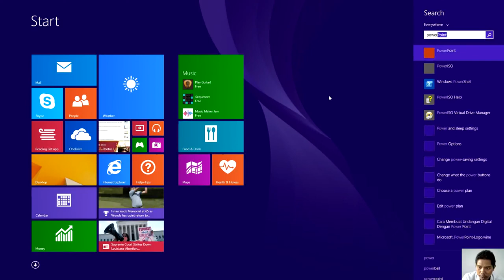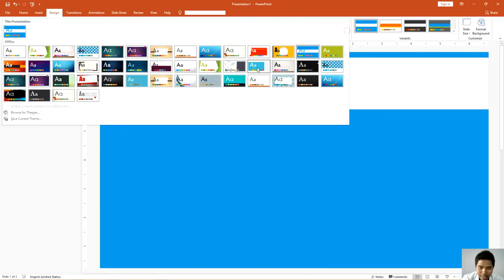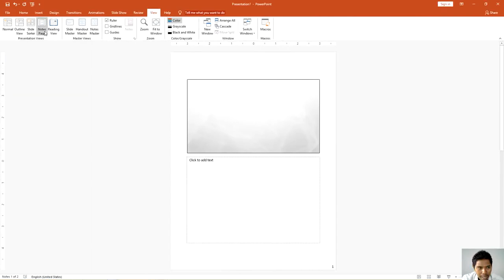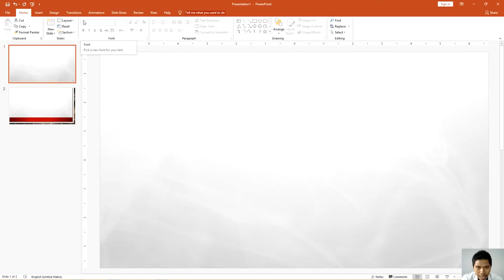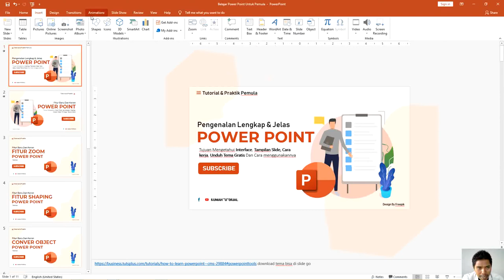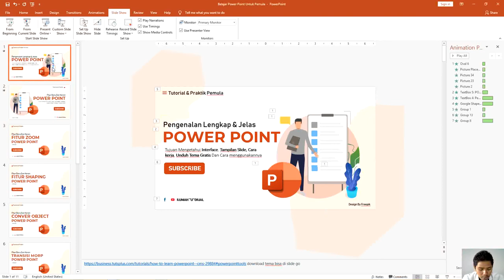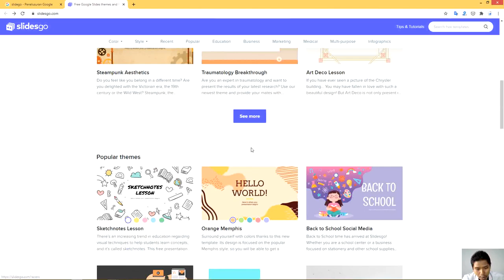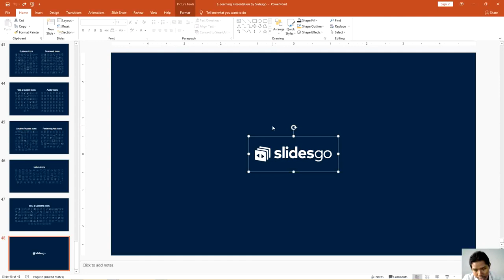PowerPoint Pemula 01/50 : Belajar Microsoft Power Point Untuk Pemula Basic Sekali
salam rekan semua kita akan membahas lebih dari 5 menit belajar membuat power point

vidio belajar microsoft power point untuk pemula bisa menggunakan power point 2007,  power point 2010 power point 2016 dan  power point 2019,

dibahas point dasar dan lengkap mudah bisa menjadi cara belajar power point dengan cepat tentunya dengan tutorial power point bahasa indonesia,

tutorial power point menarik bisa digunakan untuk media pembelajaran dan dapat meningkatkan hasil belajar anak

berikut tag untuk vidio ini :
1.5 menit belajar membuat power point
2.belajar membuat power point 2007
3.belajar microsoft power point untuk pemula
4.belajar power point 2010 untuk pemula
5.belajar power point 2016 untuk pemula
6.belajar power point bagi pemula
7.belajar power point dasar
8.belajar power point untuk pemula 2007
9.belajar presentasi power point
10.cara belajar power point bagi pemula
11.tutorial power point bahasa indonesia
12.tutorial power point untuk pemula
13.tutorial powerpoint pemula